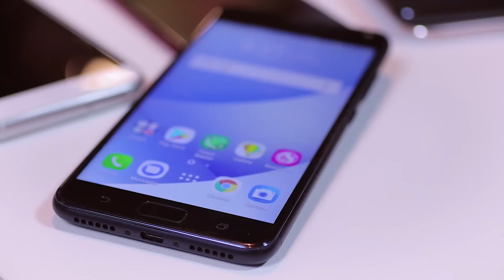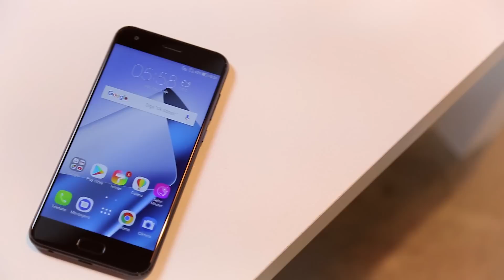Conferimos de perto a família Zenfone 4 de smartphones da Asus - TecMundo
Separamos pra você um link com os valores dos recém lançados Zenfone 4 ;)

E caso você se interesse em conhecer seu antecessor Zenfone 3, aqui você encontra os melhores preços \o

A Asus acaba de anunciar oficialmente em Taipei a nova família de smartphones Zenfone 4, que vai contar com 6 celulares diferentes. Ou melhor, são três modelos, cada um com uma variante mais básica e outra melhorada, que ganha um Pro no fim do nome pra indicar que é a versão mais potente.
O Marcel Campos, que é o head global de conteúdo móvel da Asus, veio aqui na redação do TecMundo pra mostrar essas novidades pra gente e explicar um pouco sobre cada uma delas, mas a gente tinha combinado de segurar o material até o anúncio oficial.
Além do modelo principal, que chama só Zenfone 4, a nova família vai ter também as linhas Max e Selfie – e cada um dos três vai ter uma versão Pro.

CRÉDITOS
Texto e apresentação: Leonardo Rocha
Imagens: Renan Pagliarusi e João HBF
Edição de vídeo: Rodrigo Vana
Arte da thumb: Silmara Slobodzian

Segundas:
14h - Produto
17h - Hoje no Tecmundo
18h30 - Drops

Terças:
11h - Lista/Reportagem Especial
14h - Produto
17h - Hoje no Tecmundo
18h30 - Drops

Quartas:
14h - Produto
17h - Hoje no Tecmundo
18h30 - Drops

Quintas:
11h - Tecmundo Explica (animação)
14h - Produto
17h - Hoje no Tecmundo
18h30 - Drops

Sextas:
11h - Melhores Apps
14h - Produto
17h - Hoje no Tecmundo
18h30 - Drops